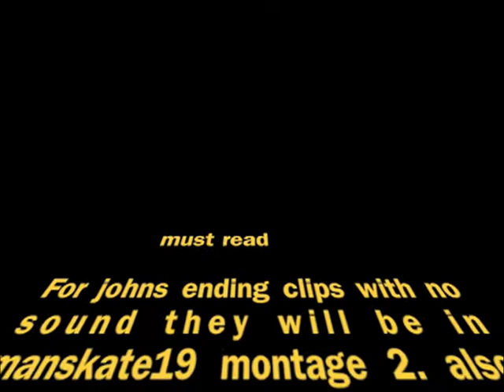park clip 1 (521)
A really fun day i did some sick shit that will be in manskate 19 montage 2. i will upload them to my account when that video is up. also alota kids at park fun day havent skated in a while enjoy